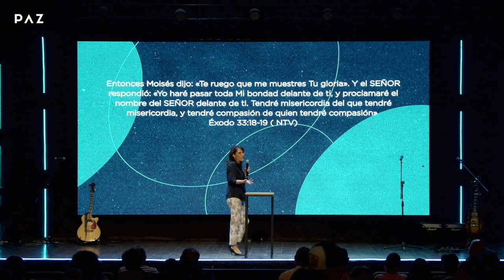Levántate, resplandece y ve Su gloria | Teresina Ortíz